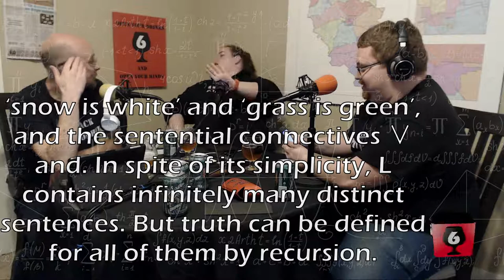SPP S4E10: The Problem of Truth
While these concepts seem easy to identify, once we begin to dive into the linguistic approaches to truth, it becomes more apparent why there seem to be such discrepancies in what is accepted as true by different people. We often espouse the idea that there is one truth, but several of the existing theories that seek to define truths and what makes them true take under consideration that there may be multiple truths for a given situation or even that there is none.

Six Pack Philosophy is a weekly show recorded out of Jacksonville, Texas where we try new beers and try to tackle some of mans oldest questions. Join us every Monday for new shows!